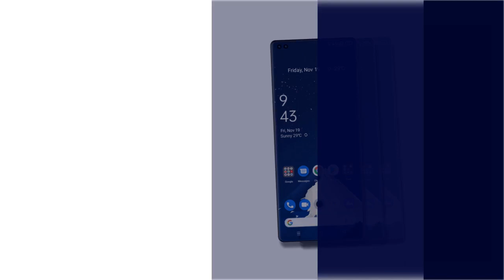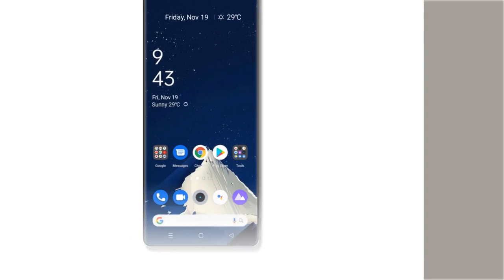Samsung Galaxy Note 22 Ultra (2022) Introducing Trailer , First look, 8K Display, 20GB RAM, Price.